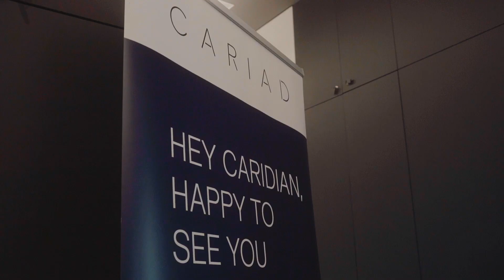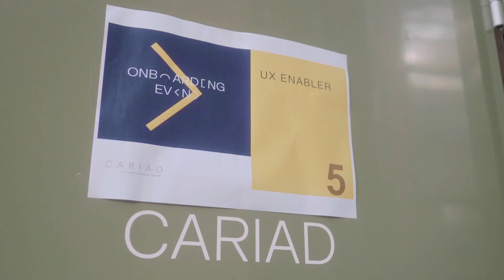CARIAD Onboarding Event 2022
After offering virtual onboardings only, the time had finally come: On September 20 and 21, 2022, the first official CARIAD Onboarding Event took place in our labs in Berlin.

New CARIDIANS had the opportunity to dive live into the CARIAD world and get to know products and services as well as culture and working methods, experiencing CARIAD´s mission and identity.